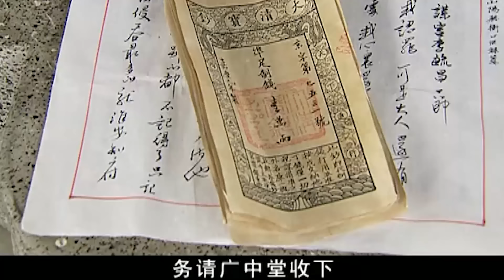[EngSub] 凤印 35|卑微宫女赵丽颖受尽凌辱,一跃为上逆袭高位,执掌宫闱生杀大权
凤印 # 赵丽颖